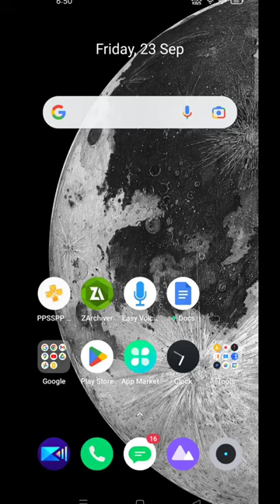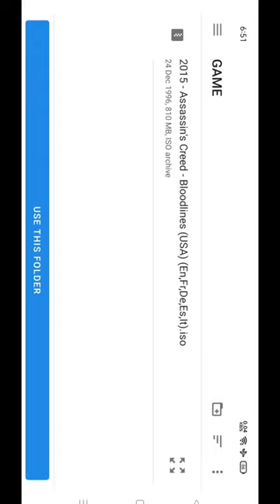{2024}🔥ANDROID - How To Create Psp Folder | How To Make Psp Folder| Psps Folder Missing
hello guys 🙂
how to make ppsspp folder,
how to create ppsspp file,
psp folder,
how to make psp folder,
Badshah gamer,
BADSHSH GAMER,